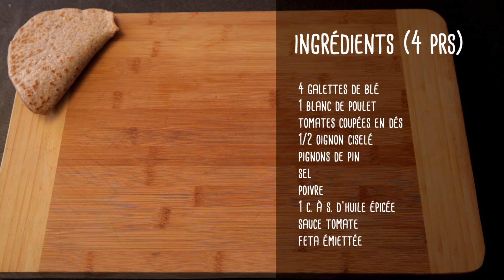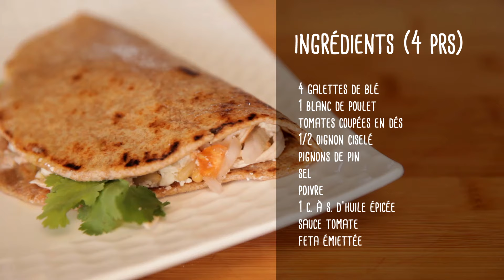Recette de tacos de poulet pour un repas mexicain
Découvrez la vidéo d'une recette simple de tacos de poulet.